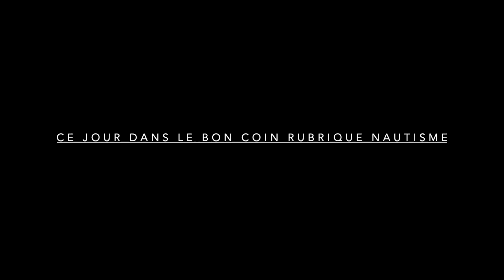Bangalor se promène en Iroise 2023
Nous mettons à la vente "Bangalor"
musique  " le Marin " Ours, Pierre et Alain Souchon .